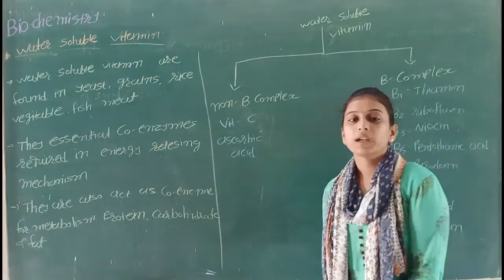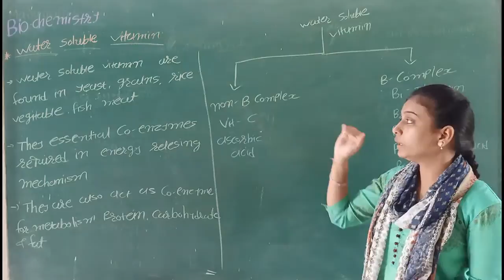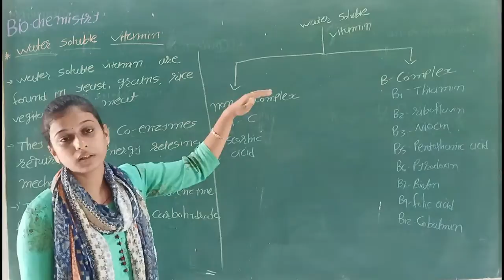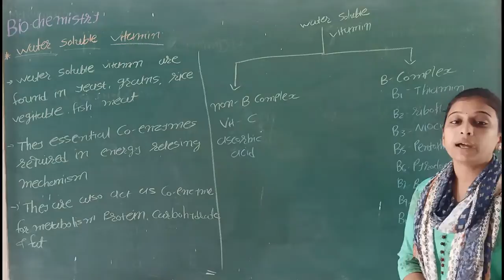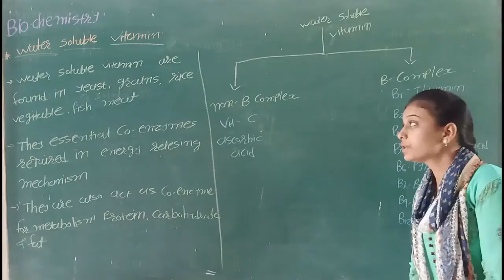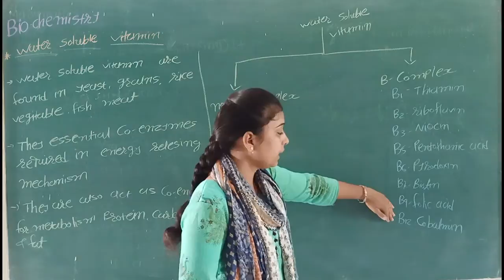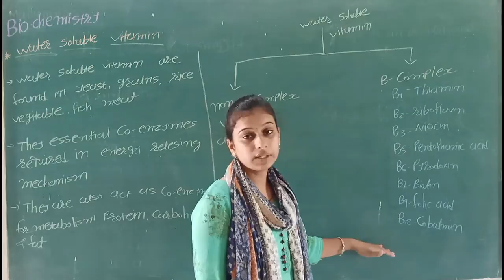S.Y.B.Sc Sem - 3 (Bio Chemistry) Water Soluble Vitamin